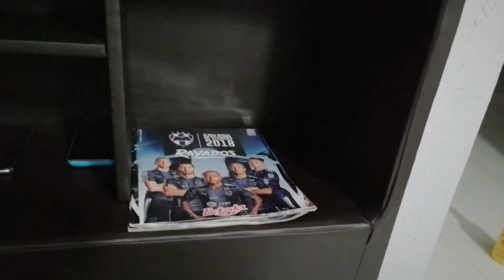Un producto mal usado me quiso intoxicar 😵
Hola, hola, buenas tardes, les cuento que cuando mi mamá trajo este producto me dijo que era un desinfectante y nooooo, resultó ser un desengrasante muy fuerte y casi me doy una buena intoxicada, Gracias a Dios estoy bien y mis 2 Mau's bebés también 🙏.

Sabías qué?
Para este entonces mi esposo le dijo a mi familia que estoy haciendo vídeos, que me vieran y se suscribieran, me dio mucha vergüenza jajaja 🤭🤭🤭🙈🙈🙈... pero bueno les agradezco que se hayan suscrito LOS QUIERO MUCHO ... SALUDOS 😘